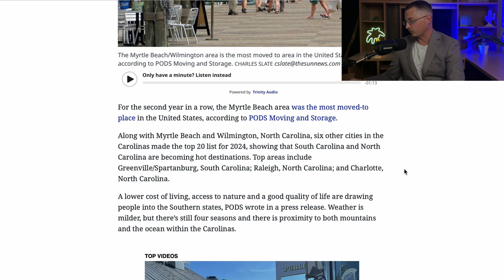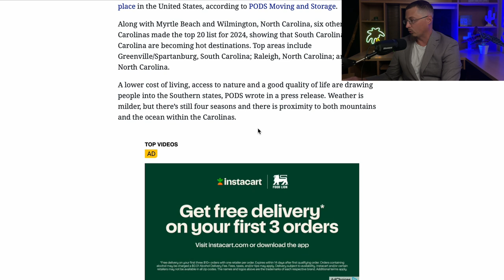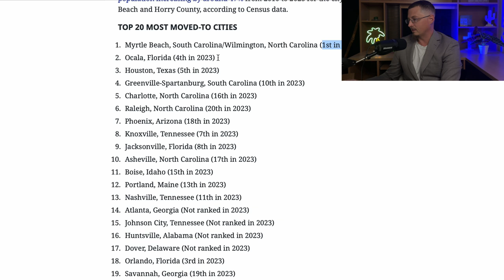The Most Moved To In The United States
653 Coit St.